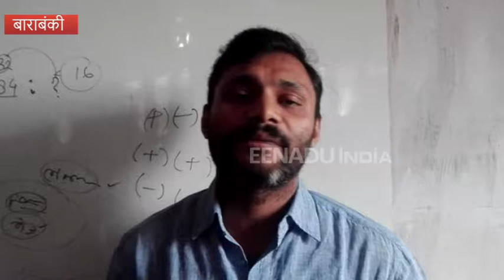बाराबंकी: कोचिंग सेंटर चलाने के नाम पर की लाखों की ठगी, फरार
बाराबंकी: कोचिंग सेंटर के संचालक ने ओ लेवल और ट्रिपल सी कोर्स कराने के नाम पर छात्रों से फीस के लाखों रुपये एडवांस वसूले और पैसे लेकर भाग निकला. छात्रों ने कोचिंग संचालक के खिलाफ नगर कोतवाली में शिकायत दर्ज की है और पीड़ित छात्रों के अभिभावकों ने आईजीआरएस पर भी मामले की शिकायत की है.